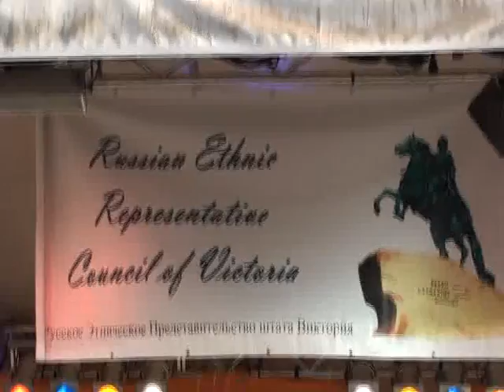Russian Dance - Russian Fair, Melbourne Australia 2009 (01/11) Российская ярмарка